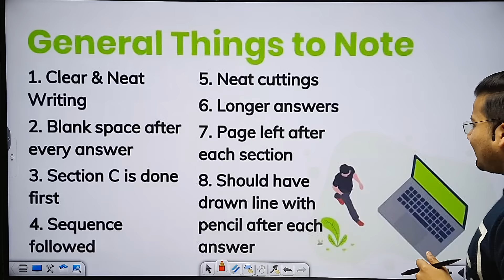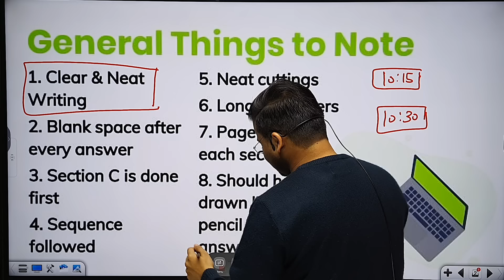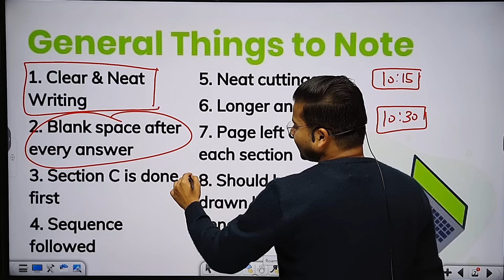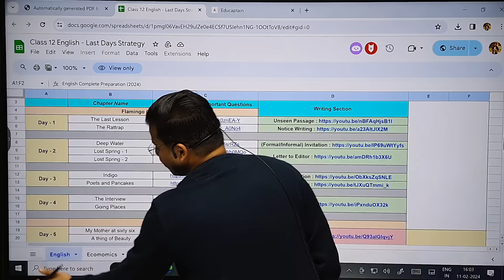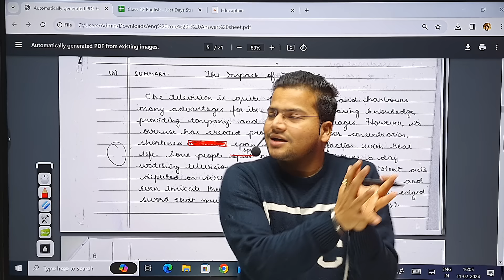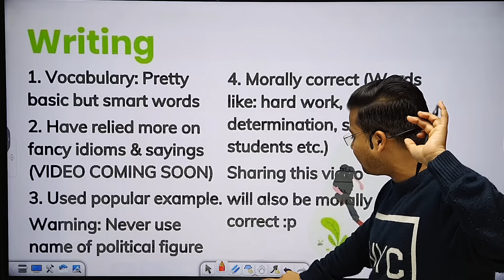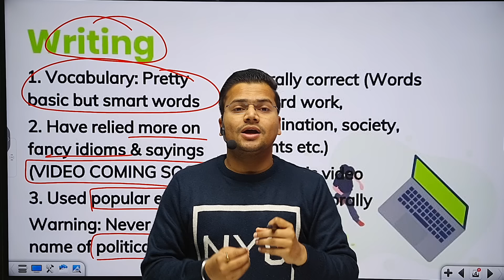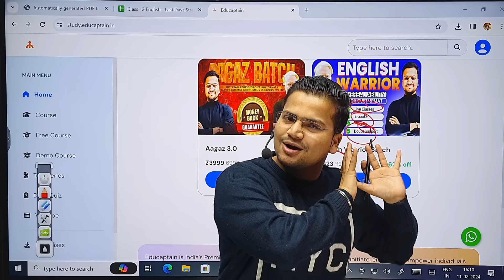CBSE ENGLISH TOPPER ANSWER SHEET, Lessons from Topper | English Board 2024 | Tips & Tricks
Maza aya na?
Yakeen mano 22 Feb tak English Board 2024 ke liye apko aisa Prepare kar duga ki Examiner apki answer sheet se 1 number bhi nhi cut kar payenge.. Bakii Love You mere sabhi bhai or Beheno ko❤️🔥